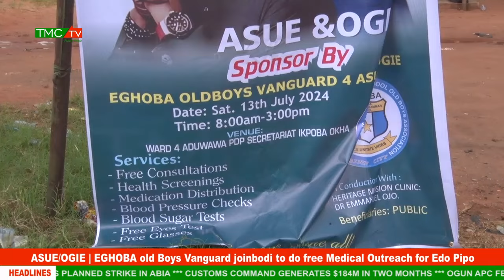ASUE/OGIE | EGHOBA old Boys Vanguard joinbodi to do free Medical Outreach for Edo Pipo